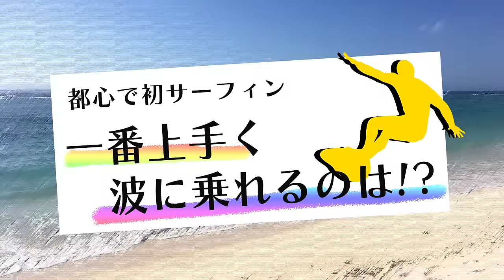HiHi Jets【サーフィンに挑戦】東京ど真ん中で一番上手く波に乗れるのは!?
どうも「HiHi Jets」です！
今回は、スポル品川大井町さんにお邪魔してサーフィンに挑戦しました。

サーフィン経験はというと、遊びでちょろっと橋もっちゃんがやった程度で全員初心者でございます。
1時間という限られた時間で、作ちゃんなんか練習なしのぶっつけでしたが全員なんとか波に乗ることはできました!!
（作ちゃん申し訳なかった…）

そして泳げない瑞稀くん…初サーフィンでしたが、男を見せることができました！
全国の泳ぎが苦手な子どもたちに告ぐ！
「井上瑞稀は品川で男になりました！」
カナヅチ男の勇姿を見逃すな！